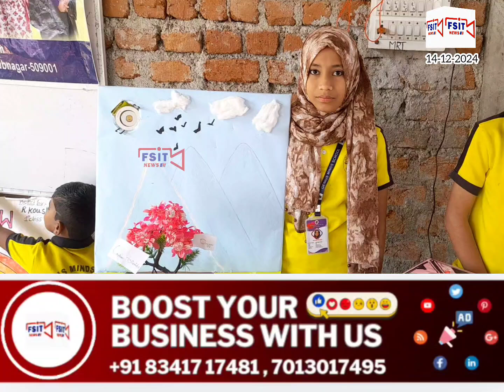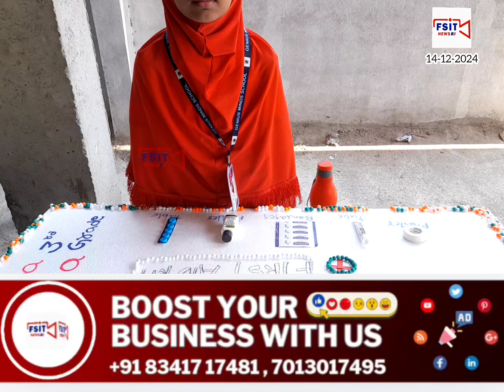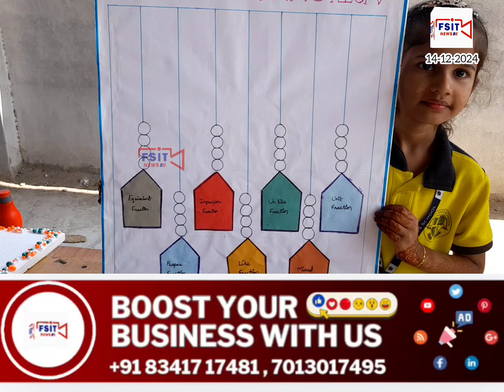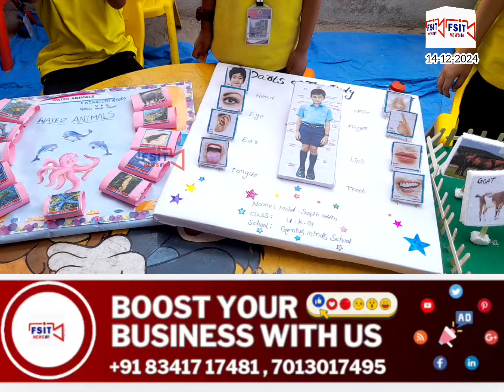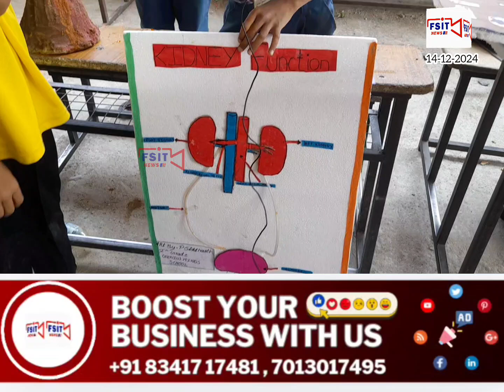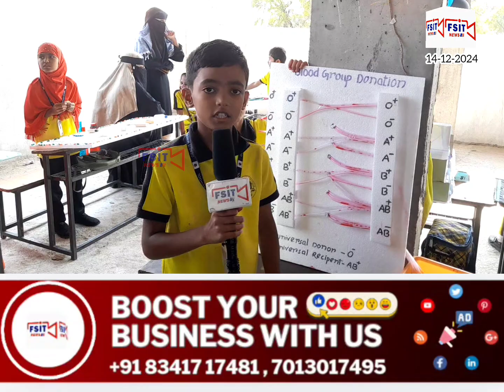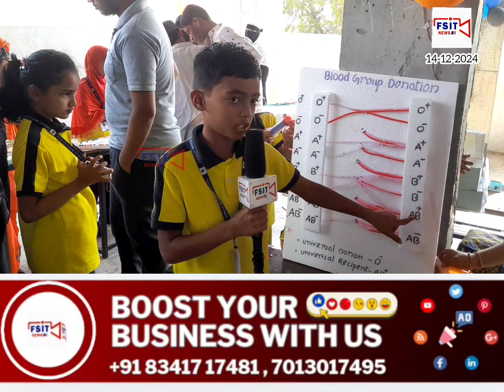Successful Science Fair Conducted At Genius Mind High School Mahbubnagar